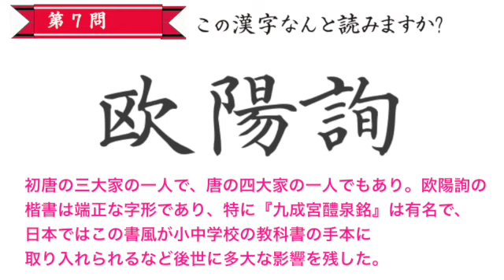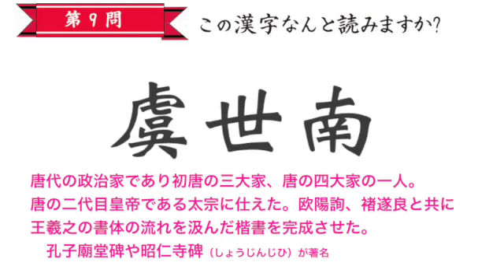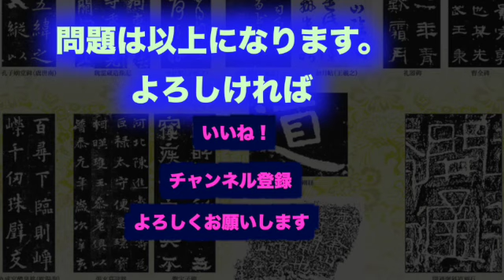書家の読み方１０問 何と読みますか！ クイズ 中本白洲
古典臨書の重要性
書道を学習している方は、この１０名くらいは覚えてください！
日本文化である「書」に親しみと理解をいただき、書道の普及を願い皆様に公開しています。
お気軽に筆、ペンを持ってみませんか！
サムネイルは白洲が揮毫制作の「NSK白洲真楷書体」「NSK白洲顔法告身帖書体」フォント等を使用してます。

都内で書道文化普及のため、手頃な 会費で 書道家中本白洲 が
書道教室を実施　お気軽に無料体験学習にご参加ください
初心者の多い、楽しい書道学習教室です。
白洲書道教室にて　お気軽に無料体験学習参加してみませんか！

書道教室 のホームページをご覧下さい。
【　学習の会費　】
　　会費/月　4,000円（3回／月　水・月曜日以外参加自由）
【　場所　】
月：白金台　3回／月　５時３０分から〜８時３０分
火：高輪　　3回／月　５時３０分から〜８時３０分
水：休み
木：新橋　　3回／月　５時３０分から〜８時３０分
金：青山　　3回／月　５時３０分から〜８時３０分
土：田町　　3回／月　５時３０分から〜８時３０分
        (土曜日)　１回／月（条幅、一時書、学会展などの作品研究会の特別研究会、
　　この教室のみ特別参加費が必要）
　　　■午後　　２時３０分から〜５時３０分を予定　日程表参照
【特長】
中本白洲
　153-0064
白洲フォントは下記で購入できます